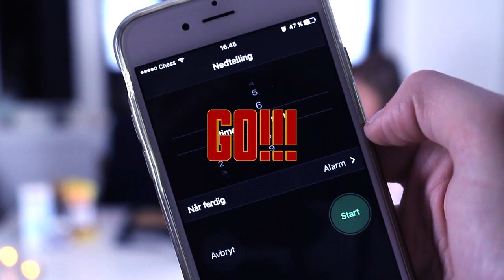MEST KLØNETE PEPPERKAKEHUS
♡VIDEO/REDIGERING
Kamera: Canon eos 700d
Vlogkamera: Sony A5000
Redigeringsprogram: iMovie & FinalCutPro
Studiolys: Ebay